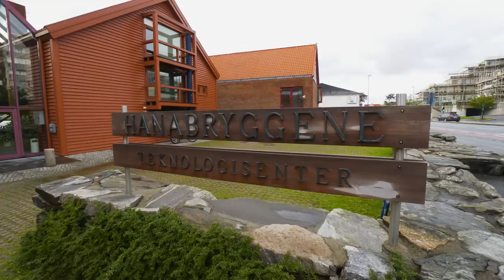ExploringEvonik: Powerful Berries | Evonik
Healthy and delicious: The bilberries in Scandinavia grow under harsh conditions - and thus become especially valuable. They make many more anthocyanins than farmed berries. Anthocyanins give the berries their color and make them so healthy at the same time. Evonik has developed a method to extract these anthocyanins from the berries and to make them available to people outside Scandinavia. The product is called Medox®.

This time ExploringEvonik is about how the healthy power of bilberries-or blueberries-comes into the small capsules. The journey goes to Sandnes in Norway.